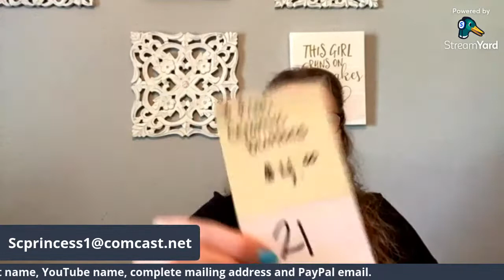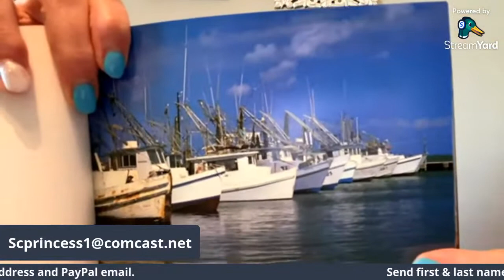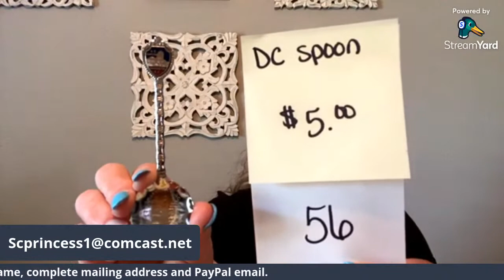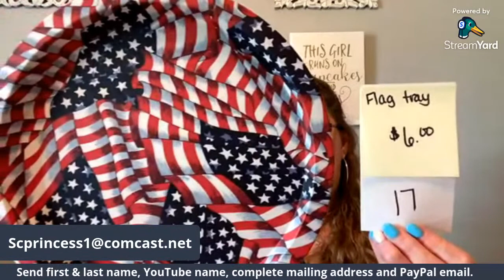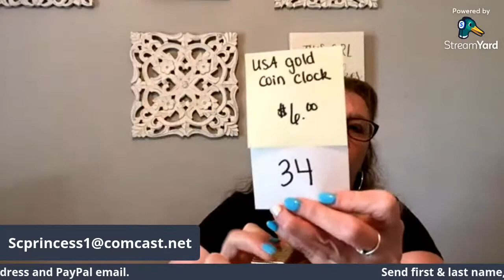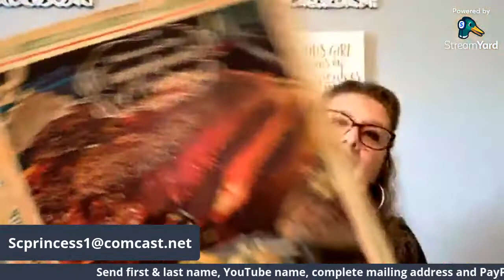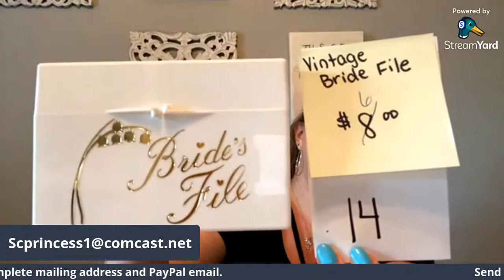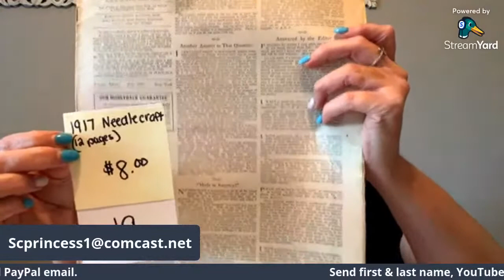Summer Vacation LIVE SALE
This is a LIVE SALE!

I will be showing and describing different items for sale – vintage and modern.

Each item will have a price and a number. The price does not include shipping-BUYER PAYS SHIPPING. I am shipping out of Texas – near Houston.

If you would like to purchase an item:
Type the NUMBER of the item in the LIVE chat! *Please note, you do have to have a YouTube account to be able to access the chat.

The first person that I see on my end with the correct number will win the chance to purchase the item. Everyone’s Internet speed is different, so it will be the person that I see on my end.

I have moderators in the chat to help me (they are in blue with a wrench).
You will always see yourself as first in your chat feed. Be sure that you are in a LIVE CHAT not top chat!
If you are seeing the numbers before I see them you are probably lagging – just refresh and it should be OK. If not, sometimes you do have to go all the way out and come back in.

1. first and last name
2. Mailing address including the ZIP Code
3. Your YouTube name
5. what you bought (if possible)
*You do not have to have a PayPal account you can check out as a guest

I will be sending out invoices within 3 days and once they are paid, the package will be mailed out.  *invoices not paid within 3 days are forfeited and will be returned to inventory.

Hit that 🔔 so you know when I post a video or a live sale!